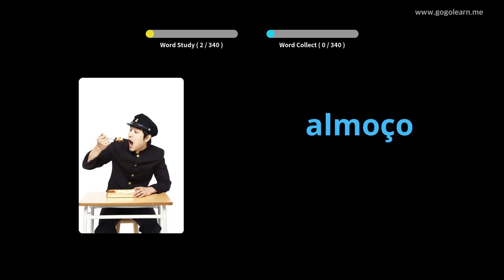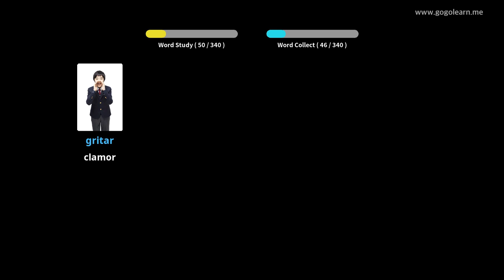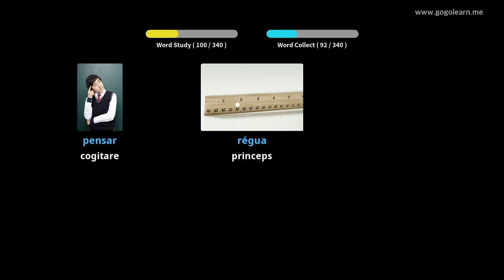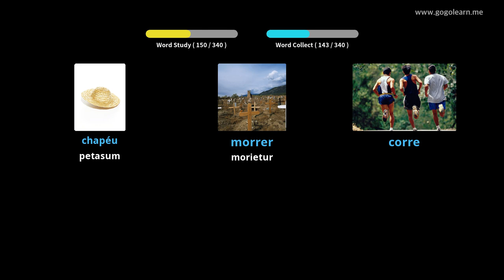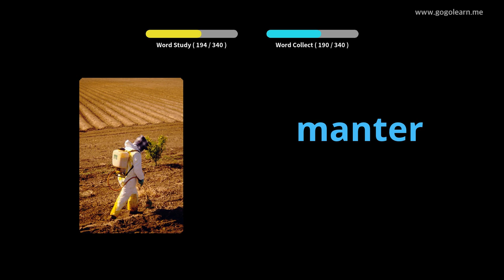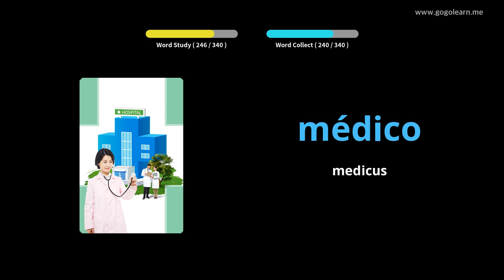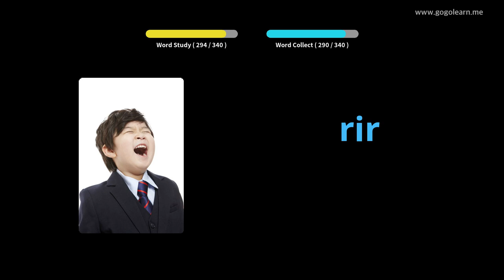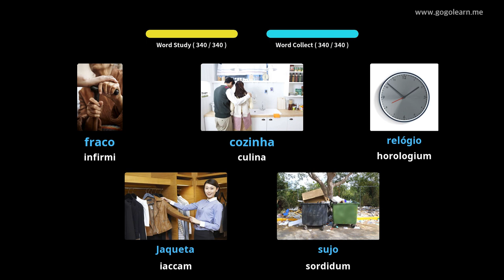Latin Vulgate filii Portuguese | Golearn